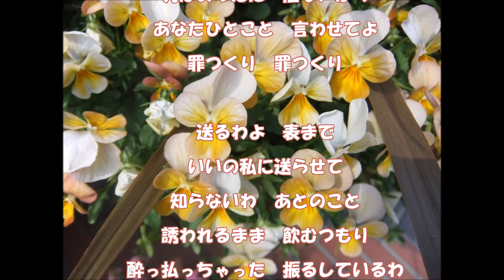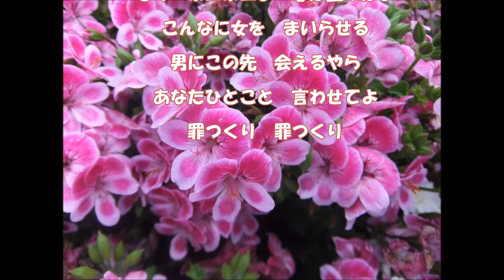酔っぱらっちゃった（水田竜子さん）唄ってみました♪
作詞：千家和也　　　作曲：浜圭介
１９８３年に内海美幸さんがリリースしましたが・・・
水田竜子さんのバージョンで唄ってみました♪